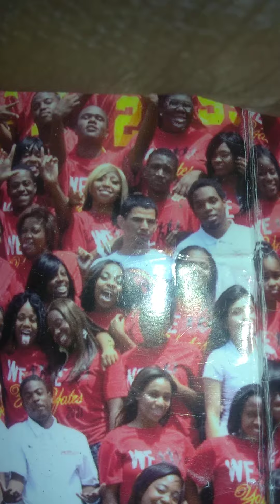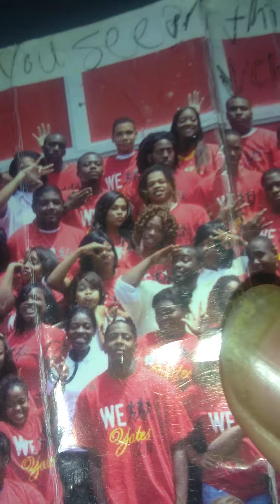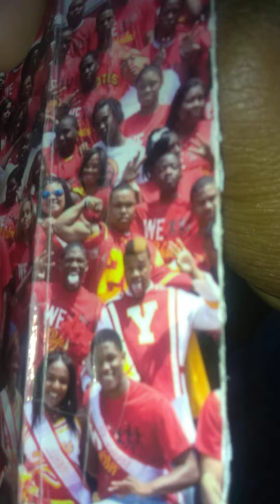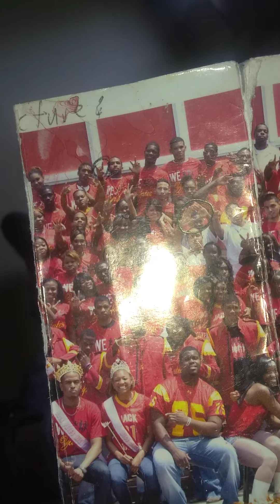Jaçk Yates Class of 2011